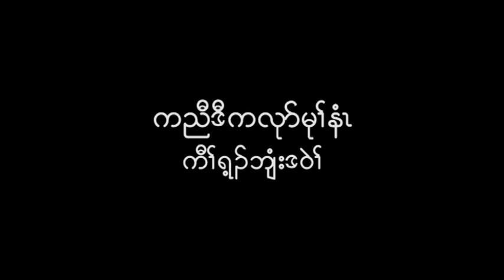Karen National Day 2012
The celebration of Karen National Day, February 11, 2012, Mergui Tavoy District, Southern Burma.